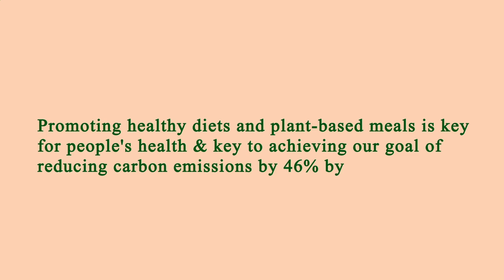Nearest Restaurants From Me - Nearest Restaurant From Me - Los Angeles, Los Angeles County, CA, US